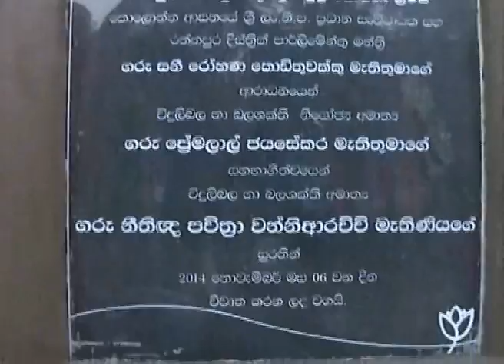2014_11_09_Panamura_Lighting_Project_Opening_Hon.Pavithra_Wanniarachchi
2014_11_09_Panamura_Lighting_Project_Opening_Hon.Pavithra_Wanniarachchi